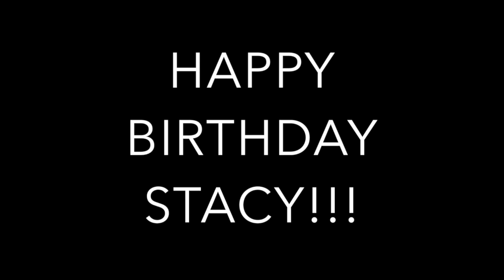Happy Birthday Stacy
This video is about Amber